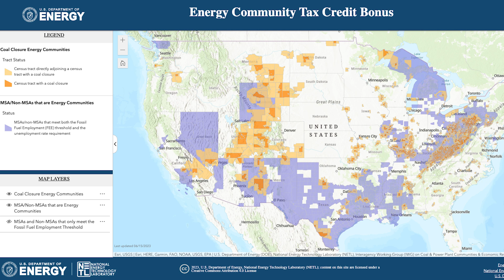Solar Tax Credit Update: the additional 10% adders, direct pay, and transferability rules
In this video, Dale and Warren discuss the latest developments for the solar tax credit changes introduced in the Inflation Reduction Act (IRA). They provide updates on the domestic content adder, energy community adder, low-income adder, direct pay option for nonprofits, and tax credit transferability rules.

0:00 - Introduction
0:33 - Domestic Content Tax Adder
3:05 - Energy Community Tax Adder
5:05 - Low-Income Community Tax Adder
6:57 - Direct Pay Option for Nonprofits
8:28 - Solar Tax Credit Transferability

Paradise Energy Solutions is a family-owned, full-service solar energy company. Since 2009, our team of 100+ solar experts has installed over 2,000 solar systems for businesses and homeowners throughout the mid-Atlantic region of the USA.

In addition to providing solar and battery system design and installation services, we have a team of solar maintenance technicians that diagnose and fix solar systems from small residential to large utility-scale systems and everything in between.